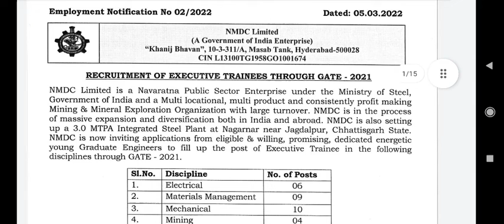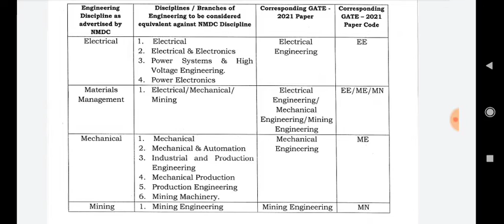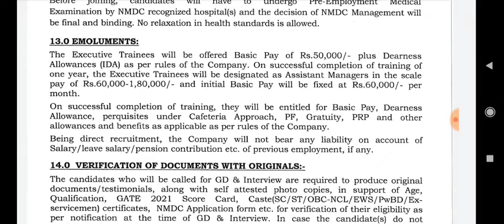NMDC Recruitment 2022 | NMDC through GATE 2021